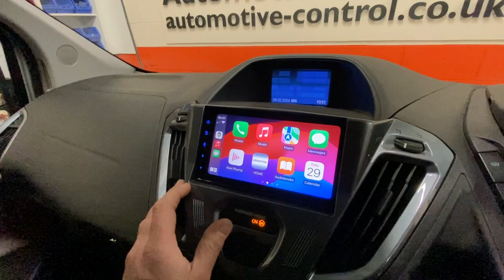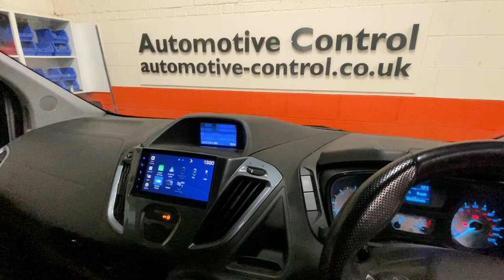Ford Transit Custom M-Sport Wireless CarPlay Android Auto KENWOOD DMX7722DABS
Automotive Control gives this Ford Transit Custom M-Sport a KENWOOD DMX7722DABS wireless & wired Android Auto & Apple CarPlay, DAB car stereo. See the possibilities for your Ford Transit.

Automotive's team have over 50 years of combined motor trade experience. "To meet customer demands and exceed expectations through delivering impeccable service. That's our mission statement! We truly believe that this is what it's all about. In simple terms, excellent service every day exceeds your expectations. With so much competition within the motor trade, we know how important it is to provide the best possible service. We know we have what it takes to make you a satisfied customer. This is why they are a KENWOOD Pro Install Dealer.

Automotive spends a lot of time working for private clients and small fleets. That said, we are also prepared to deal with fleets of any size and nature, including cars & light commercials, caravans & motorhomes, plant & agricultural equipment, electric cars, HGV, coaches & buses.

KENWOOD's Pro-Install Dealers give you expert advice and the right fit for your vehicle with our exclusive multimedia car radios. With vast experience in providing excellent customer service and custom bespoke installation solutions for almost any vehicle, they ensure the best possible product experience.

Automotive Control
Unit 23 Avonbank Industrial Estate, West Town Road
Avonmouth, Bristol
Avon
BS11 9DE